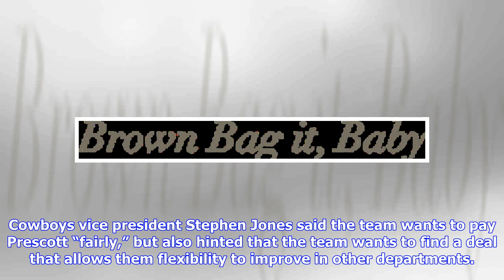Cowboys VP expects to negotiate fair, flexible deal with Dak Prescott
Monday, April 8, 2019 At some point, the Dallas Cowboys know they will have to sit down and negotiate a long-term deal with quarterback Dak Prescott, and the team is optimistic they can pay him fairly while also giving themselves room to build a good team around him. Cowboys vice president Stephen Jones said the team wants to pay Prescott “fairly,” but also hinted that the team wants to find a deal that allows them flexibility to improve in other departments. Cowboys VP Stephen Jones: “I know Da...